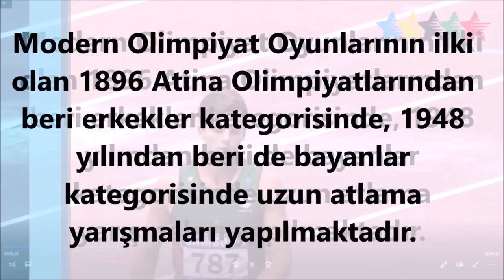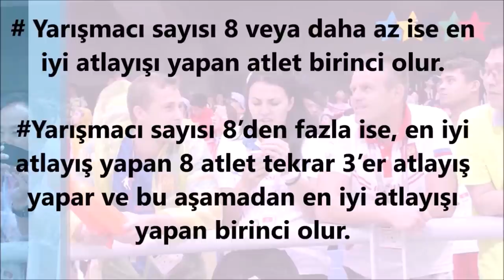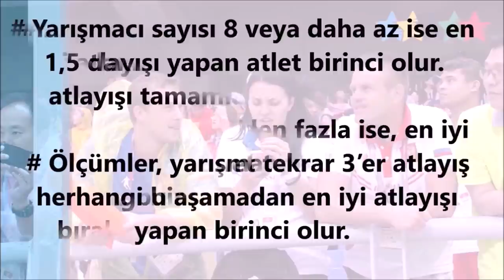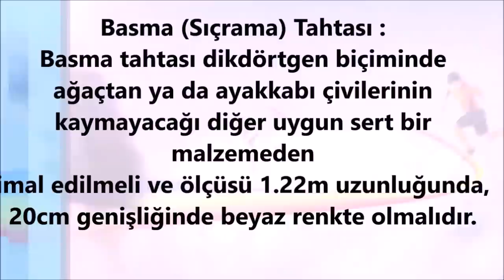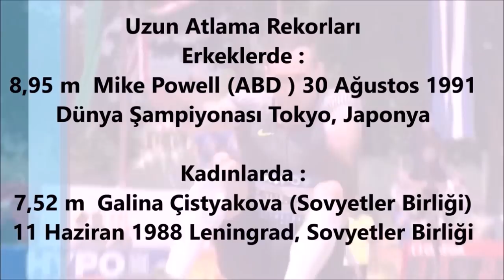UZUN ATLAMA NEDİR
Bu videomda Uzun Atlama yı ayrıntılı bir şekilde anlattım.. Uzun atlama nedir, uzun atlama teknikleri , uzun atlama nasıl yapılır şeklinde sorulara    bu videoda cevap bulabilirsiniz. İyi seyirler.